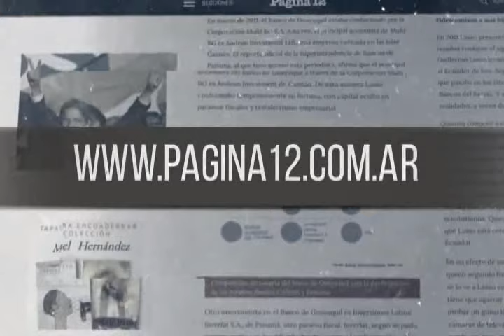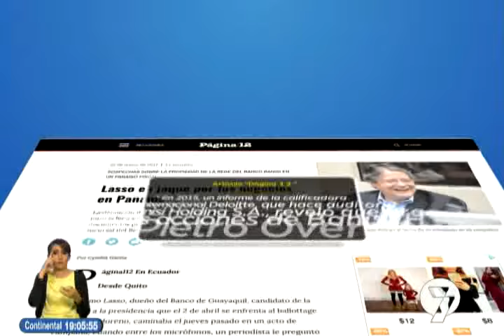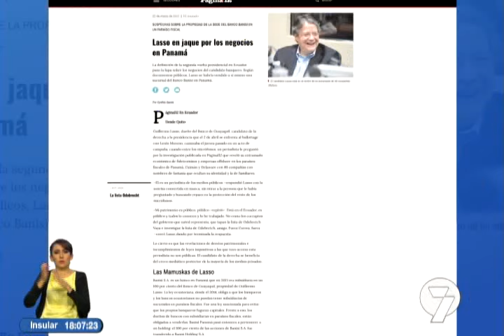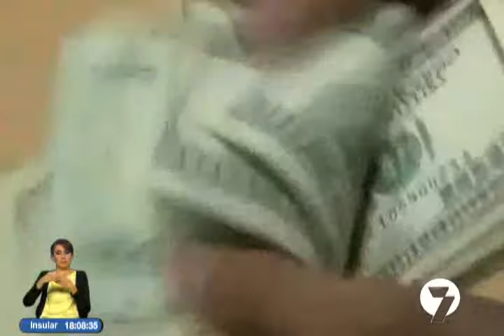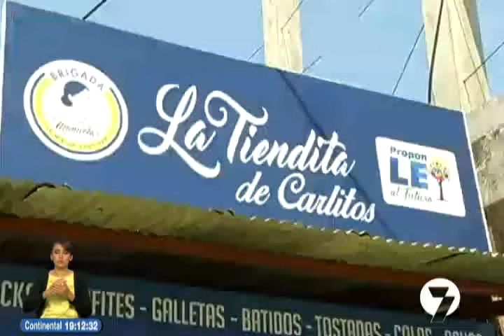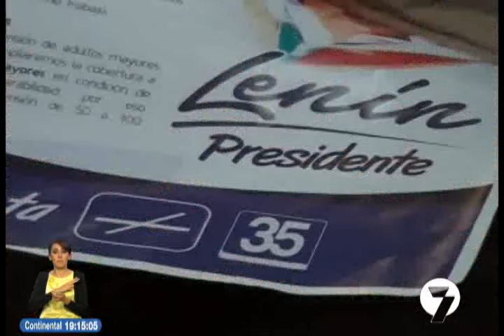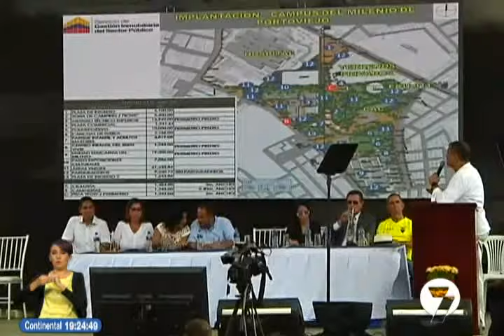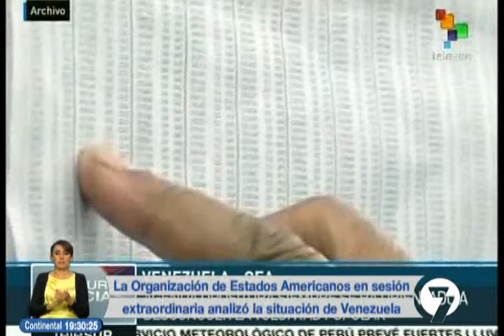Noticias7 | 28/03/2017 (19H00)